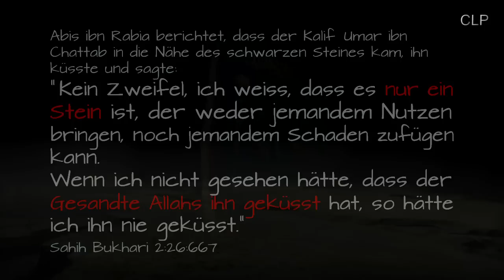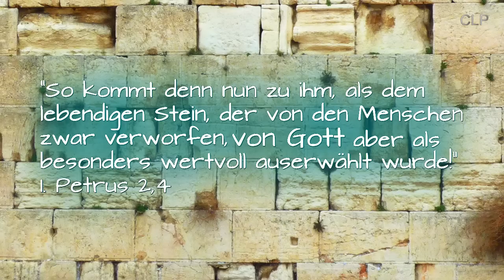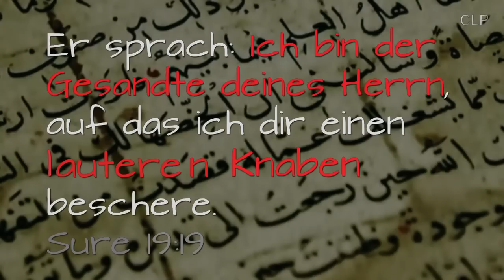Mekka, Kaaba und der Schwarze Stein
Niemand weiss, warum in Mekka der schwarze Stein an der Kaaba einen so wichtigen Platz einnimmt. Auch der Kalif Umar ibn Chattab (r) wusste nicht, warum der Prophet des Islam (s) ihn geküsst hat.
Die Bibel berichtet von einem anderen Stein, einem lebendigen Stein, einem Eckstein in der Person von Jesus dem Messias.

Ibn Umar (r) zitierte den Propheten (s): "Das Berühren der beiden - des schwarzen Steines und der jemenitieschen Ecke - sind eine Sühne für die Sünden.
At-Tirmidhi, Sunan, Hadith 959

Ibn Abbas (r) berichtete weiter, dass der Prophet (s) sagte: "bei Allah, dieser Stein wird wahrlich am Jüngsten Tag erscheinen, mit zwei Augen mit denen er sieht, und einer Zunge mit der er spricht, und wird bezeugen und Gunst bringen denen, die ihn in Aufrichtigkeit berührt haben."
At-Tirmidhi, Sunan, Hadith 961

Abis ibn Rabia (r) berichtete, dass der Kalif Umar ibn Chattab (r) in die Nähe der schwarzen Steines kam, ihn küsste und sagte: "Kein Zweifel, ich weiss, dass es nur ein Stein ist, der weder jemandem Nutzen bringen, noch jemandem Schaden zufügen kann. Wenn ich nicht gesehen hätte, dass der Gesandte Allahs ihn geküsst hat, so hätte ich ihn nie geküsst.
Sahih Bukhari 2:26:667 & Sahih Muslim 7:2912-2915

Ibn Abbas (r) berichtete, dass der Prophet (s) sagte: "Der schwarze Stein kam weisser als Milch vom Paradies herab. Dann haben ihn die Sünden der Söhne Adams schwarz werden lassen."
At-Tirmidhi, Sunan, Hadith 877

Ibn Dschubar ist der Begründer der als "Rihla" bekannten Erlebnisberichte in anschaulicher Tagesform. Er reiste von Valencia nach Mekka (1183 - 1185). Er berichtete seine Errregung beim Kontakt mit dem schwarzen Stein wie folgt: "Der Stein wirkt, wenn man ihn küsst weich und kühl, wovon der Mund entzückt ist in einer Weise, dass derjenige der seine Lippen darauf drückt, wünscht, sie niemals mehr davon zu lösen.

Er sagte: "Ich bin doch ein Bote deines Herrn, damit ich dir einen reinen Sohn beschere." Koran Sure 19.19

In der Bibel wird der Messias ebenfalls als Stein bezeichnet, und zwar als Eckstein: „So kommt denn nun zu ihm, als dem lebendigen Stein, der von den Menschen zwar verworfen, von Gott aber als besonders wertvoll auserwählt wurde!“
1. Petrus 2,4

Denn sie haben sich gestossen an dem Stein des Anstosses, wie geschrieben steht: "Siehe, ich lege in Zion einen Stein des Anstosses und ein Fels des Ärgernisses; und jeder, der an ihn glaubt, wird nicht zuschanden werden."
Römer 9:32b,33